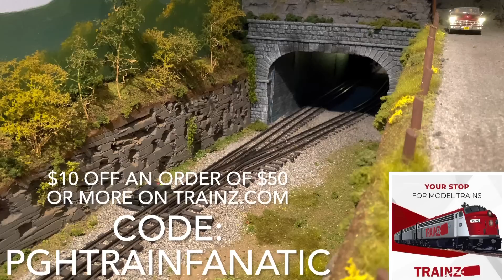My DREAM Steam Locomotive!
Hi train friends!  For day 5 of the 8 day train video BONANZA I reveal a special project to acquire my dream locomotive! This MTH premier PRR T1 Duplex was fully upgraded to Lionel Legacy by our friend Sid from Sids Trains on YouTube!  It’s incredible and I’m so happy I finally have the engine I’ve been wishing Lionel would make for many years!

-Nick

$10 off an order of $50 or more
Code: PGHTRAINFANATIC

$10 off any order over $50
Code: PGHTRAINFANATIC

PTF DESIGNS BUILDING FLATS
I am the maker of the best and most affordable Background Building Flats for all train scales!  Please visit my eBay store for the most up to date list of available items for purchase:

Music credit to infraction music